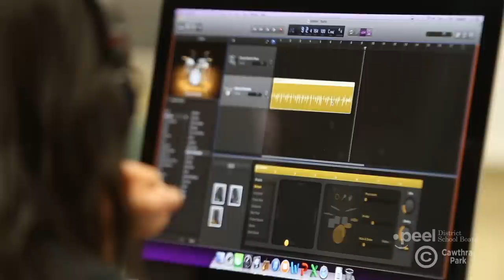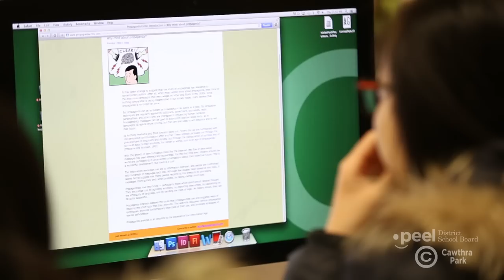Welcome to Cawthra Park SS - Full Version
"At Cawthra Park, our mission is to foster a love of learning in our students through academics, arts, athletics and citizenship by providing a positive environment characterized by individuality, integrity, and continuous growth that nurtures compassion and community."